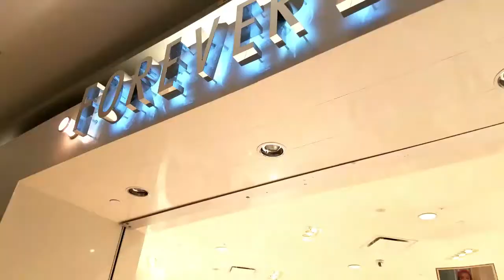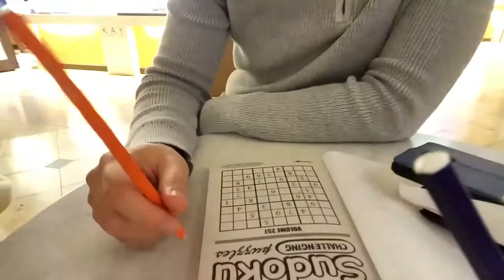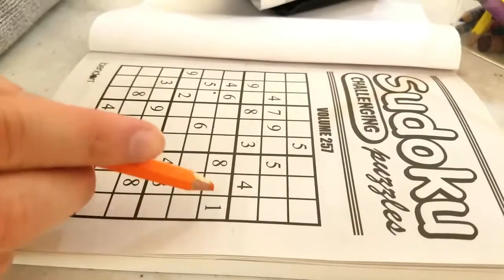愉快周末的一天/Relaxing weekend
哈囖大家好！又是一个在美国很日常的影片。。希望大家会喜欢：）
今天带大家逛逛美国的一家店叫Target, 还有去了一趟Mall。。

音乐🎶
1. Lakey Inspired ～chill day
2. Lakey Inspired～ Better days